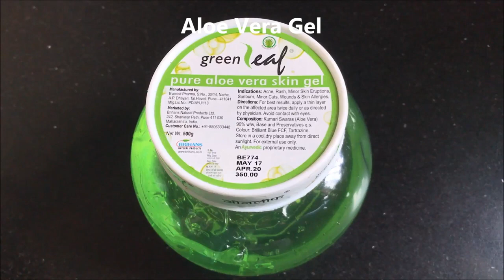How To Remove Sun Tan at Home | Get Fair Skin in Just 15 Minutes | LIVE RESULTS IN HINDI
Hey everyone today in this video I am sharing with you all a very simple and highly effective home remedy to get fair, glowing and radiant skin. This sun tan removal and body polishing treatment makes your skin even toned, fair, whiter, lighter and brighter.

WATCH PREVIOUS VIDEOS VIDEOS:

Top 3 Magical BEAUTY HACKS Using Vaseline !! Every Girl Must Know !! Vaseline Hacks

DIY Ginger Cream अदरक की क्रीम | Remove Pigmentation & Dark Spots-Anti-Aging & Skin Lightening Cream

DIY Vitamin C / Orange Cream | संतरे की क्रीम से पाएं गोरी और निखरी त्वचा | Skin Whitening Cream

Grow Eyebrows & Eyelashes in just 1 Day | SUPER FAST HAIR GROWTH SERUM | Grow Long & Thick Eyebrows

DIY Rose Scrub | Skin Whitening Scrub | Remove Sun Tan | Get Fair, Glowing & Spotless at Home

Remove Dark Spots, Acne Scars & Pimples In 3 Days | NEEM FACE PACK | Skin Pigmentation Home Remedies

DIY Red Lentil Cream (मसूर दाल क्रीम) | Skin Whitening & Anti-Aging Cream | Get Fair Skin at Home

Copyright:
Everything you see on this video was created by me (The Gorgeous Korner) unless otherwise stated.

xoxo.
KBYE.